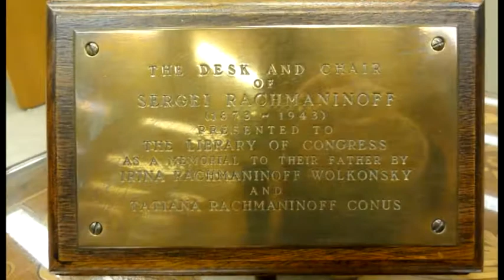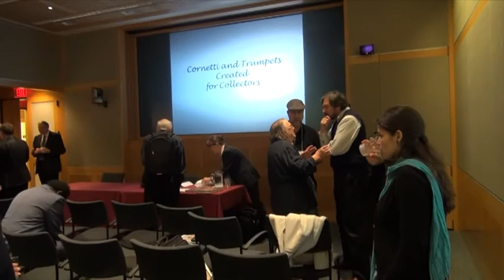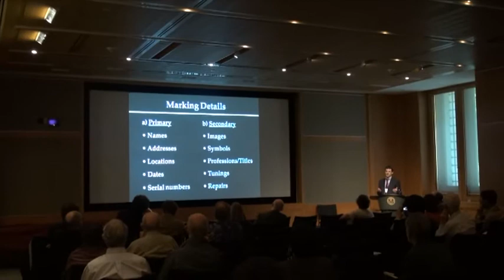Визит в США делегации Музея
Библиотека конгресса США — Джульярдская школа музыки — ежегодная встреча комитета CIMCIM -- ICOM в Нью-Йорке: Всероссийское музейное объединение имени М. И. Глинки в США